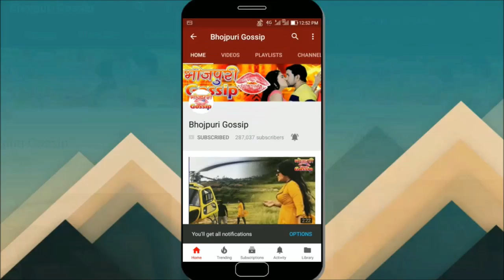Dabang Sarkar Movie 2nd week Record Break Collection - Bhojpuri Movie Collection - Khesari Lal